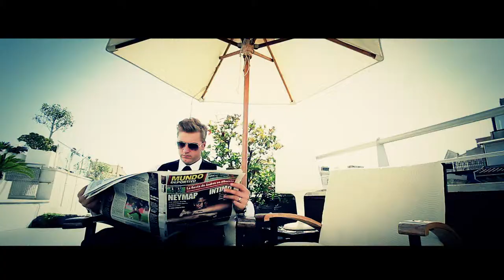postboda DANI LAURA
Postboda de Dani y Laura "Un ángel como el sol tú eres" Eros Ramazzotti